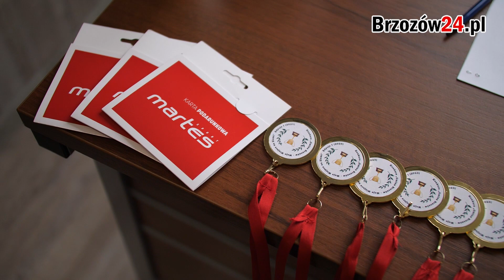BRZOZÓW. Młodzi znają historię swojej małej Ojczyzny!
BRZOZÓW / PODKARPACIE. Urząd Miejski w Brzozowie gościł najlepszych uczniów 10 szkół podstawowych z terenu gminy, którzy awansowali do finału I edycji konkursu „Gmina Brzozów - Moje Miejsce na Ziemi" o puchar burmistrza. Młodzi mieszkańcy musieli wykazać się ponadprzeciętną wiedzą historyczną związaną z losami Ziemi Brzozowskiej. W ramach finałowego testu wyłoniono laureatów. Wszyscy uczestnicy decydujących zmagań intelektualnych otrzymali pamiątki i nagrody. Zapraszamy do obejrzenia naszej RELACJI VIDEO.